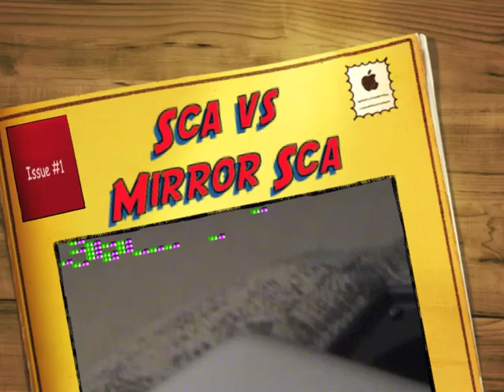Sca vs Mirror Sca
Sca attacking mirror Sca with zoomies